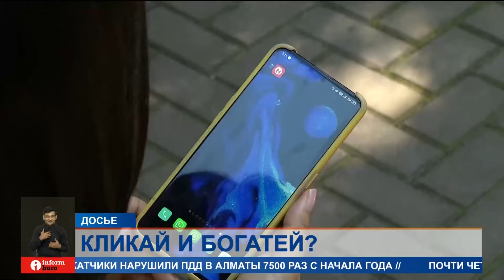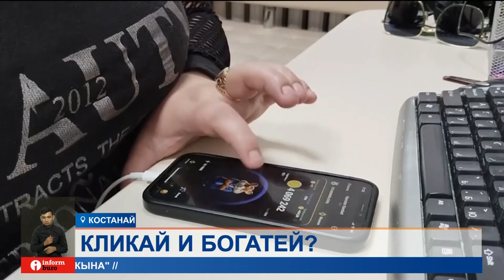Хомяк поможет разбогатеть? Мнение экспертов о "хайповой" игре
Миллионы пользователей кликают по хомяку в популярной игре, надеясь разбогатеть. В погоне за виртуальными деньгами и взрослые, и дети проводят в смартфонах несколько часов в день. Можно ли заработать в игровых приложениях реальные деньги, выясняла Нина Шаппо.
Игра в мессенджере Телеграмм набирает популярность среди казахстанцев. Миллионы людей по земному шару кликают по изображению хомяка и днем, и ночью. По сюжету игры за клики по нарисованной зверушке можно получить виртуальные монетки. А их, уверяют разработчики, уже можно обменять на реальную криптовалюту. Но эксперты говорят, так заработать вряд ли получится. Для этого проект должен быть зарегистрирован на реальной крипто бирже, но этого пока не произошло. А вот о безопасности стоит задуматься. К тому же, за любые дополнительные функции придется платить.
Евгений Питолин независимый эксперт в области кибербезопасности, IT и коммуникаций
- Требование реальных денег, если вы считаете, что с вас берут деньги и не дают возможность заработать - это классический, пример мошенничества. Поэтому если хотите тыкать по хомяку, то никаких денег и доступа, ничего давать не надо.
Психологи объясняют растущую популярность приложения несколькими факторами – это финансовые стимулы и потребность в достижении целей в незамысловатой игре. При этом можно столкнуться с реальными проблемами.
Елена Петренко директор регионального центра психологической поддержки и дополнительного образования управления образования Костанайской области
- Эта привычка может привести к игромании, лудомании. 21 день играем - уже получаем привычку. Кроме того, постоянное взаимодействие с этими играми может привести к увеличению уровня стресса и тревожности из-за постоянной необходимости достижения каких-то уровней, получения вознаграждений.
Эксперты сравнивают игру с финансовой пирамидой и считают, что в лучшем случае заработать при благополучном сценарии смогут только те, кто первыми вошел в игру. Ну, а однозначно получить прибыль пока могут только блогеры, рекламирующие раскрученного хомяка.